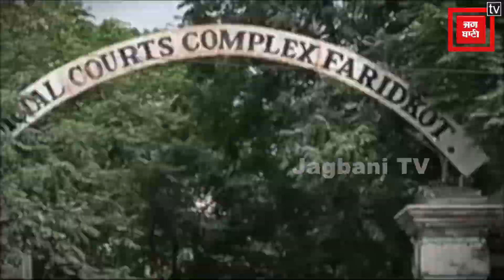ਸਾਬਕਾ ਕਾਂਗਰਸੀ ਵਿਧਾਇਕ ਕਿਕੀ ਢਿਲੋਂ ਫਰੀਦਕੋਟ ਅਦਾਲਤ 'ਚ ਪੇਸ਼, ਕੋਰਟ ਨੇ 2 ਦਿਨਾਂ ਰਿਮਾਂਡ 'ਤੇ ਭੇਜਿਆ